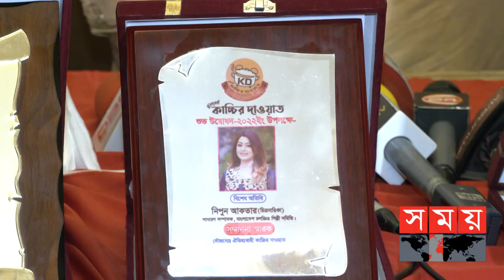প্রথমবার যৌনকর্মীর চরিত্রে দেখা যাবে নিপুণকে | Nipun Akter | Birotto | Bangla Movie | Somoy TV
Content Declaration: This Content is an interview of an artist promoting her film and is made for news purpose. It Does not glorify neither dishonour any sexual workers by any means.